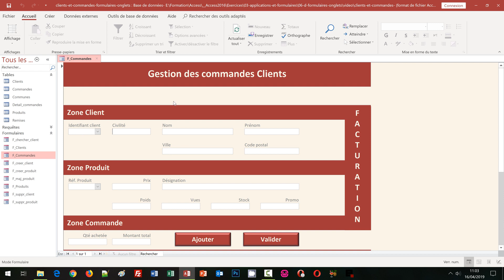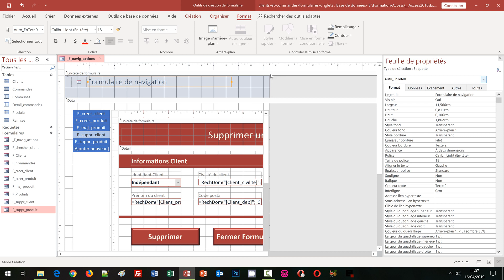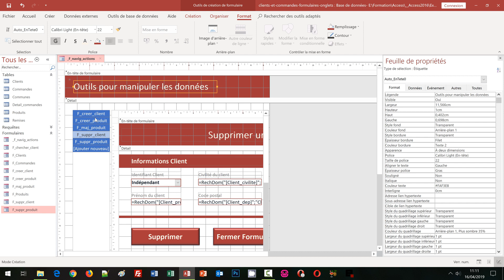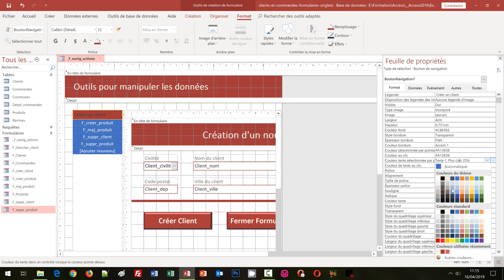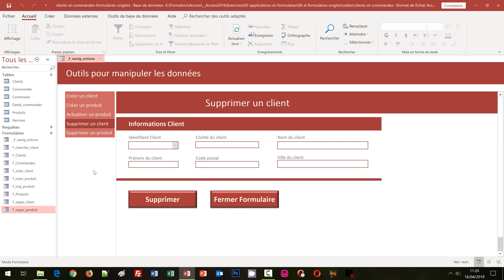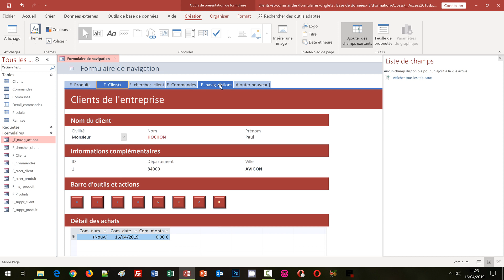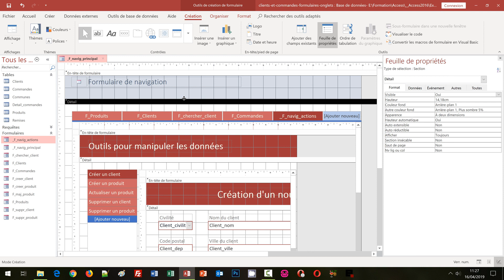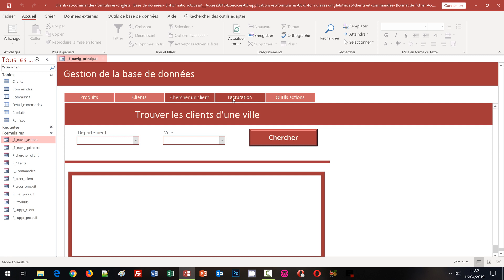Regrouper les formulaires Access dans des onglets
Exercice Access pour réunir les outils dans une même vue permettant de basculer d'un formulaire à un autre grâce à un système de navigation par onglets. Nous créons un premier formulaire offrant une barre de navigation verticale. Ses onglets proposent d'accéder à tous les formulaires permettant d'agir sur les données de la base. Puis, nous créons un second formulaire avec une barre de navigation horizontale. Elle propose de naviguer au travers des formulaires les plus courants pour consulter et manipuler les clients, les articles et les commandes. Dans un dernier onglet, nous ajoutons le premier formulaire proposant lui-même une navigation. Cette imbrication permet d'accéder à tous les outils en cascade. Bref, nous concevons un environnement pratique pour l'utilisateur. Tous les outils sont désormais réunis à portée de clic sans devoir les chercher.